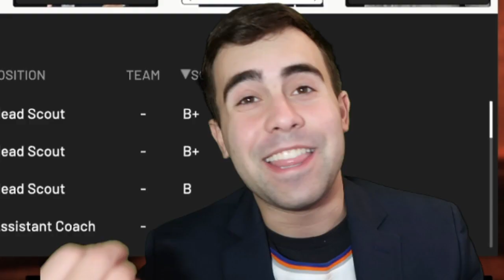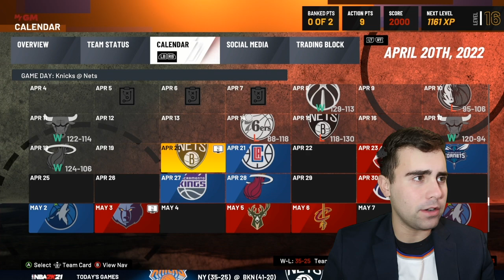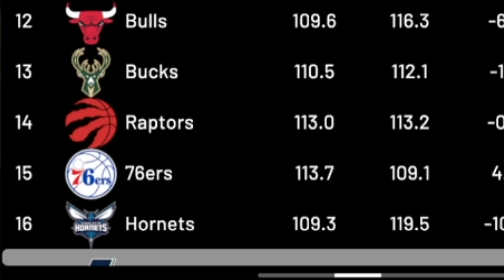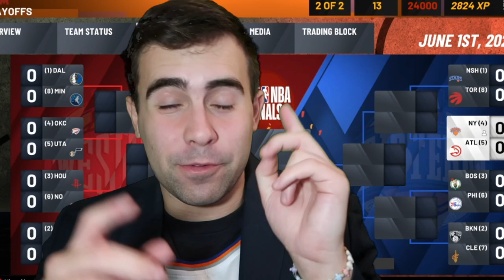MAKE THE PLAYOFFS OR GET FIRED | NBA 2K21 MyGM #9